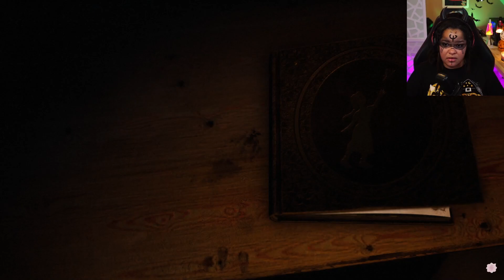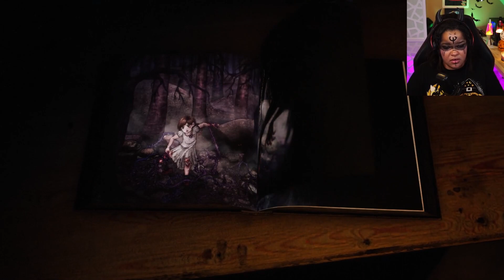[HALLOWEEN EPISODE] A Beautiful Horror Game | Bramble: The Mountain King (1)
Yes that's right, I have a Halloween makeup look going... This was my first spooky season game of October, I had to dress for the occasion. Welcome to my first playthrough of Bramble: The Mountain King, what a gorgeous game and beautiful story, while at the same time horrifying.

Previously streamed on Twitch, so I have a chat that I'm interacting with.

Like my videos? Come join the chat and watch me live